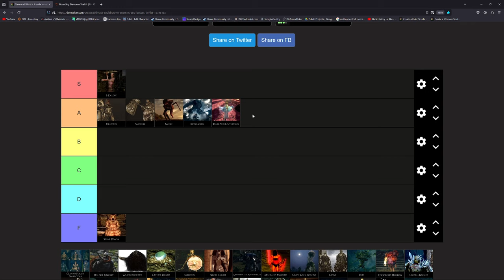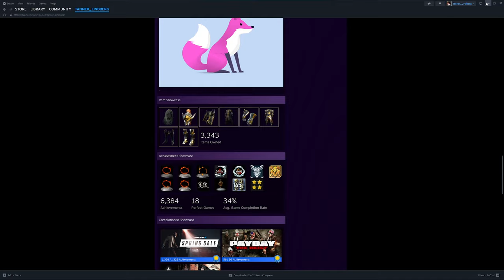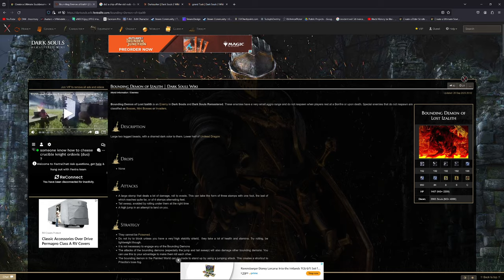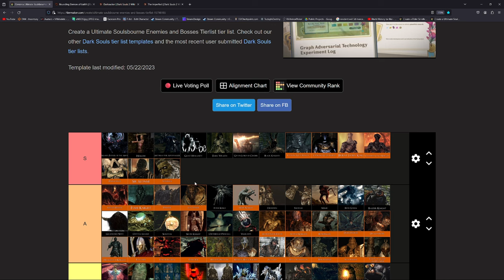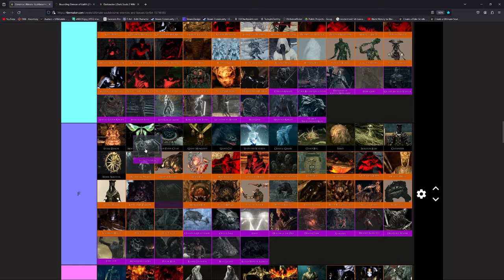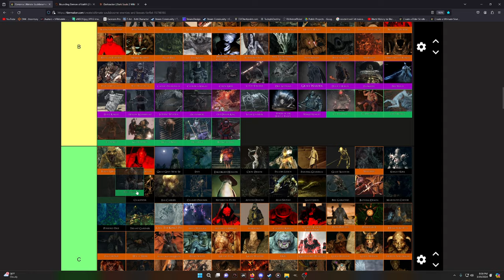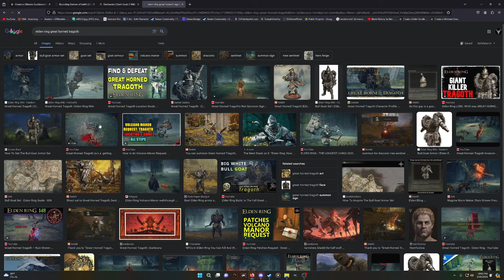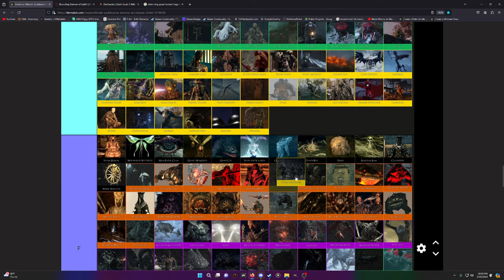every from soft enemy ranked. ( but not demon souls or bloodborne) I want to die edition.